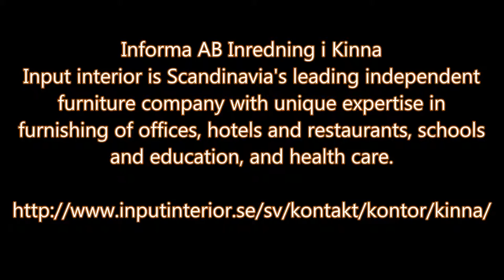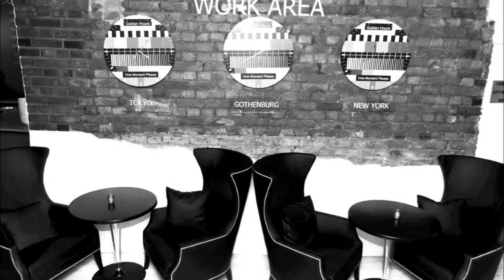UNITED PHOTO PRESS presents Informa AB Inredning i Kinna